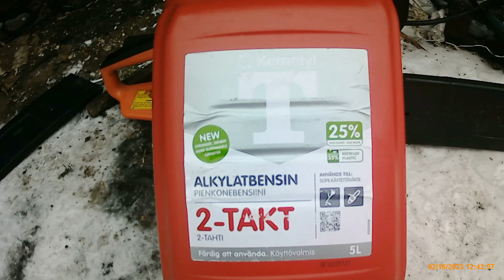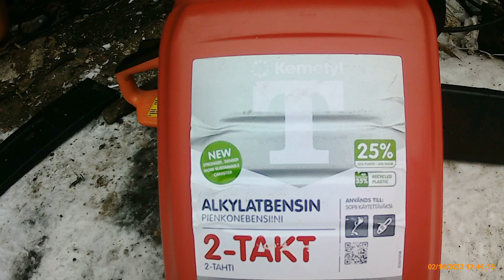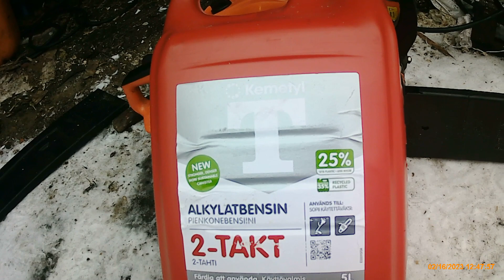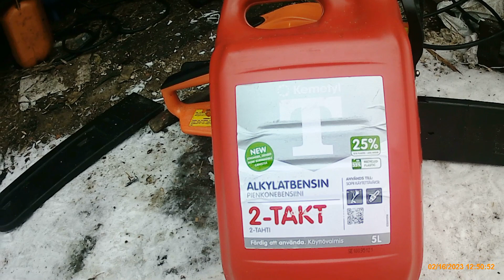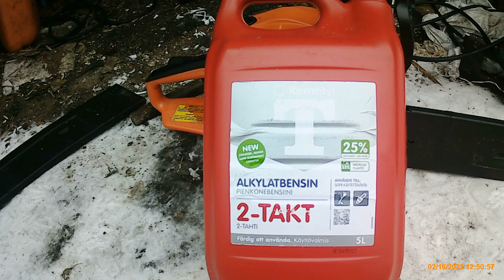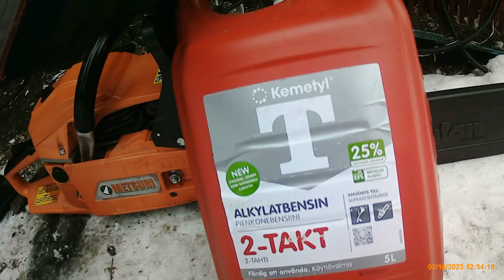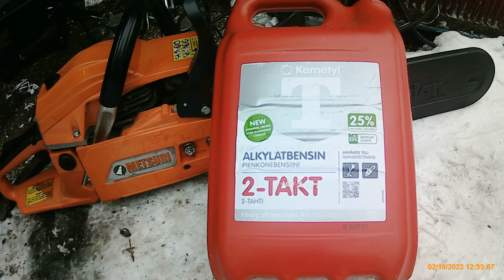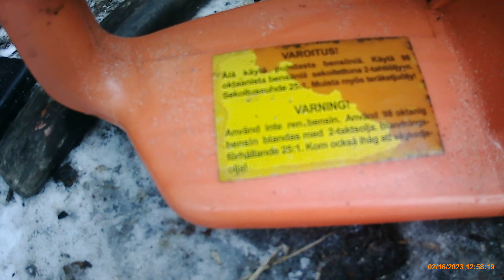Hajatelmia 4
Hajatelmia vähän niistä sun näistä.